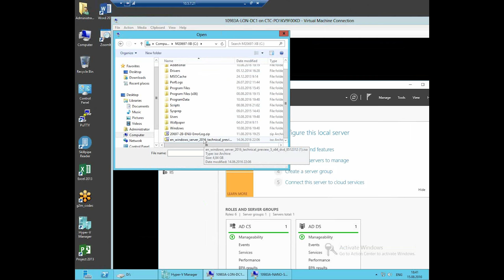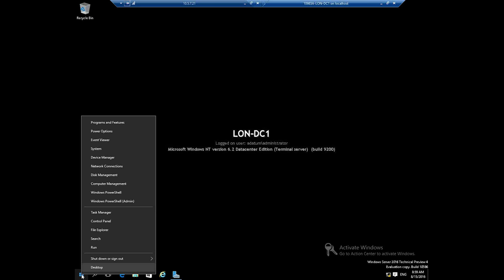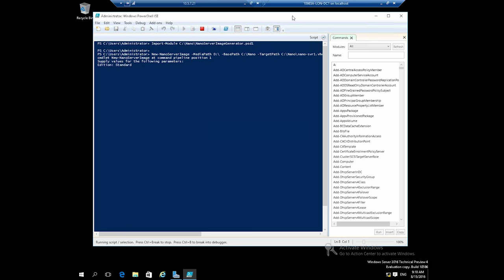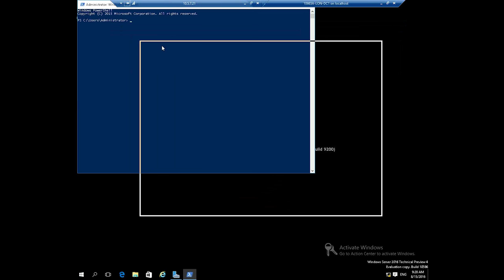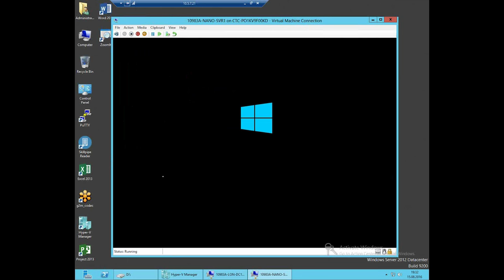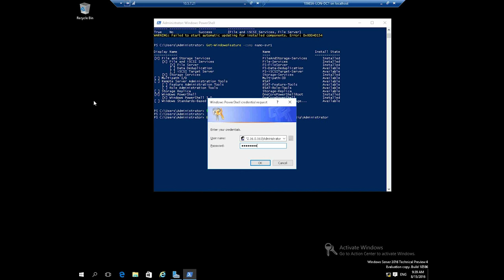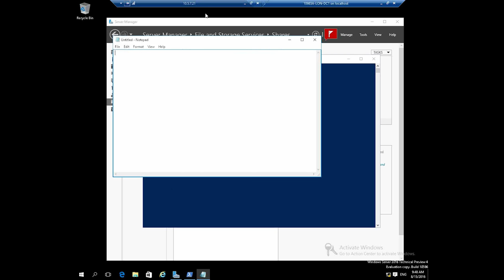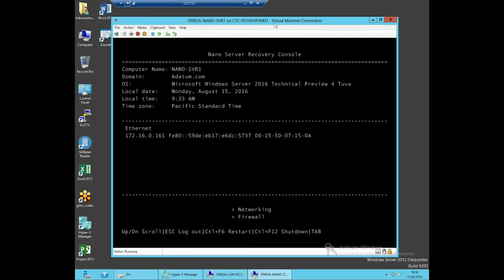Установка и настройка Nano Server 2016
Вниманию айтишников, осуществляющих поддержку серверной инфраструктуры организации, а также всех, кто интересуется облачными решениями от Microsoft, учебный центр «Специалист» при МГТУ имени Баумана предлагает бесплатный семинар по установке Nano Server 2016.

Nano Server - это компактная версия Windows Server 2016, оптимизированная для облаков и контейнеров Windows Server и Hyper-V. На семинаре вы наглядно увидите процесс установки и настройки Nano Server, узнаете о предназначении и преимуществах данного продукта.

В ходе нашего бесплатного урока будут рассмотрены следующие вопросы:
Семинар затронет следующие темы:
- Установка Nano Server;
- Настройка Nano Server 2016;
- Удаленное управление наносервером.
Семинар ведет один из первых обладателей сертификации Microsoft MCSE: PRIVATE CLOUD в России, а также 12 иных престижных международных сертификаций Microsoft, работавший руководителем IT-отделов крупных компаний, Эдуард Викторович Шевелев.